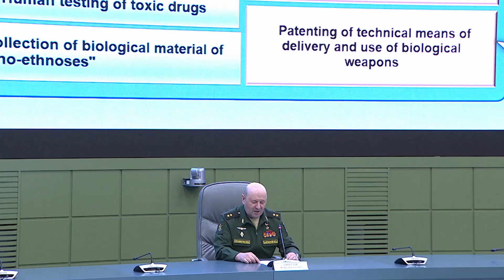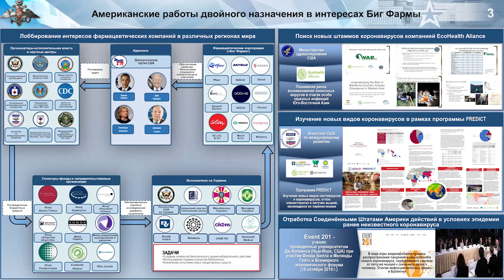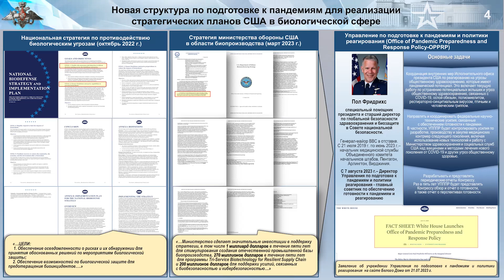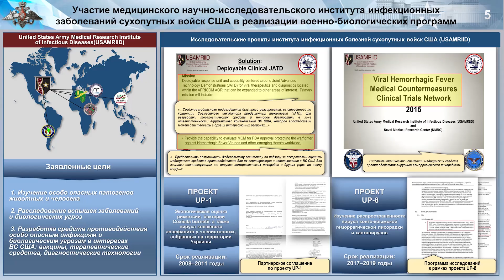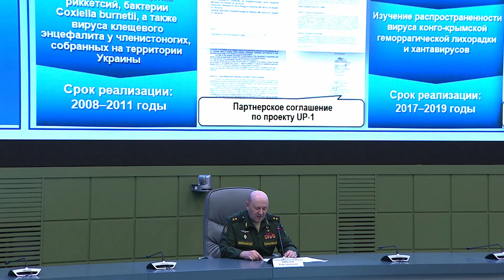Брифинг начальника войск РХБ защиты ВС РФ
⚡️ Брифинг начальника войск радиационной, химической и биологической защиты ВС РФ генерал-лейтенанта Игоря Кириллова по военно-биологической деятельности США

Минобороны РФ.